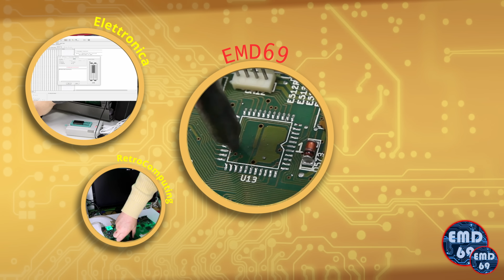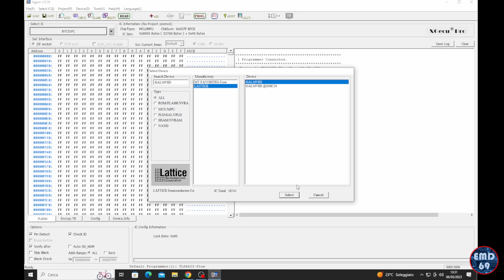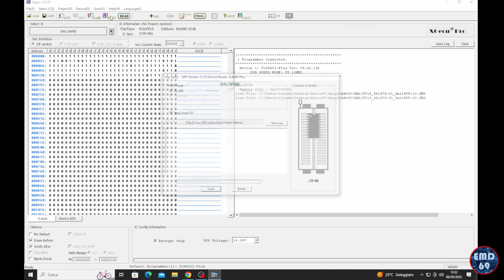Restauro, ricostruzione e riparazione Amiga4000 distrutto da acido della batteria, Parte 1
Prima lunghissima parte del video restauro, ricostruzione e riparazione Amiga 4000 concesso per gentile donazione dall'utente del canale Francesco.
Vista la lungaggine delle operazioni, il video contiene solo i passaggi fondamentali delle diverse operazioni.

1) Smontaggio e recupero parti meccaniche
2) Retrobrighting plastiche
3) Trasferimento componenti su nuova PCB ReAmiga 4000
4) Test funzionamento Amiga ricostruita con componenti originalmente installati su scheda originale
5) Riparazione della nuova scheda
6) Primo collaudo